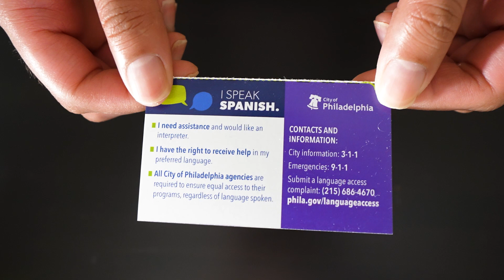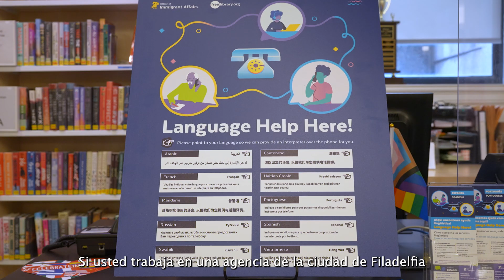Language Access Philly (Family Health Training Academy)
This e-module will provide information on language access services provided to individuals who do not speak English as their primary language. Language Access Philly ensures that City departments can communicate with people with limited English proficiency (LEP). Follow this link to take the completion survey to help improve this e-module and to receive course completion confirmation Visit the Philly Loves Families website to view the entire Family Health Training Academy catalogue: Family Health Training (phillylovesfamilies.com) | The Family Health Training Academy is an online catalogue of brief training e-modules. We collaborate with subject-matter expert to create trainings pertaining to family health. Our goal is to create awareness, education, and resources to Philadelphia caseworkers & frontline staff so they can better serve their clients.